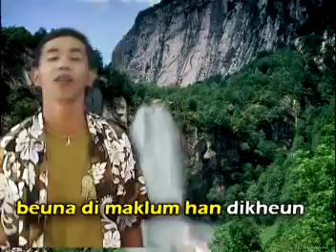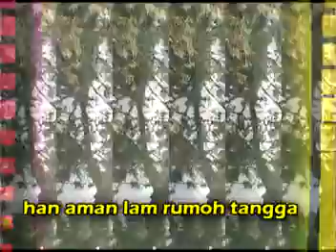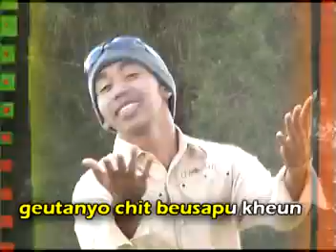lagu aceh{CoCoK aNgKa}